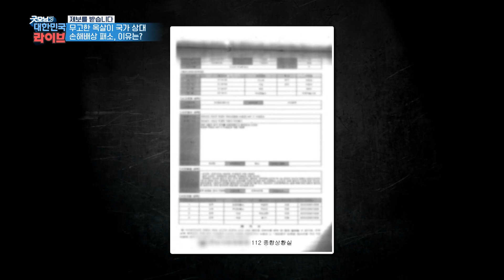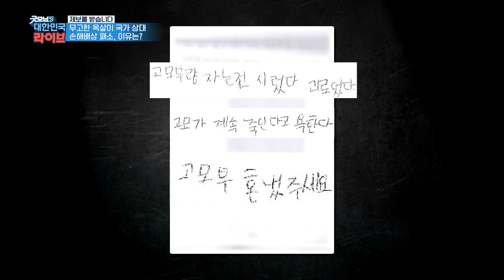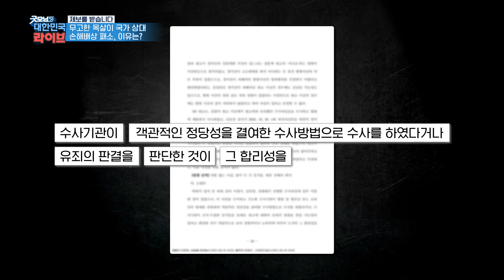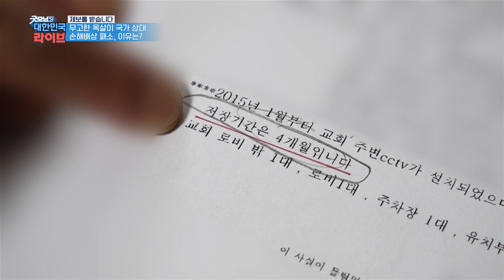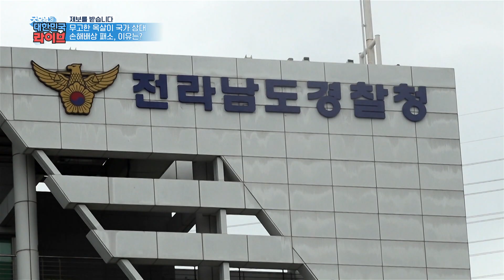[분노유발주의] 무고한 옥살이, 국가 상대 손해배상 패소 그 이유는? KBS 210728 방송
피해자의 증언만 듣고 억울하게 11개월 간의 옥살이를 한 남성
그리고 국가를 상대로 한 손해배상은 패소를 하고 마는데...

수사의 부실은 인정하나 고의성이 없다???

확실하게 피의자를 밝힐 수 있는
CCTV 확인은 물론 카드사용내역도 확인하지 않았다!!
※ 분노유발주의

계속되는 경찰의 부실수사 논란 과연 이대로 괜찮은가?